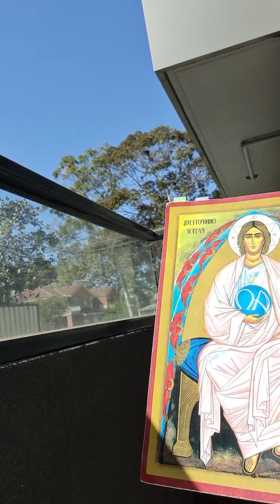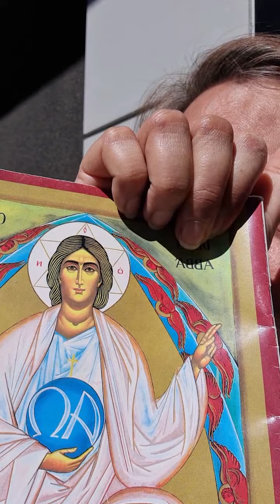Raw Beauty of the Mind . Cristina Joy Lovejoy 24/7 gratitudes